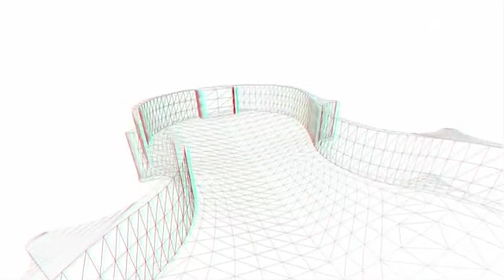Cool Art - 09.11.2018 P1